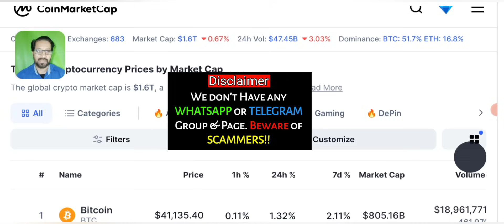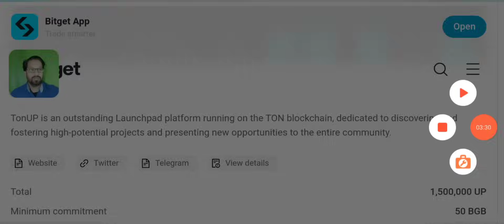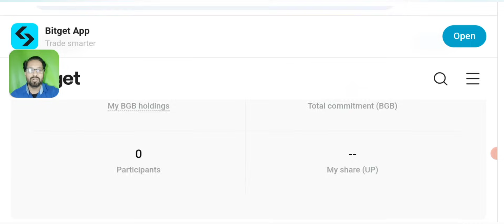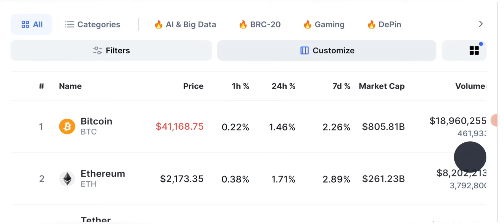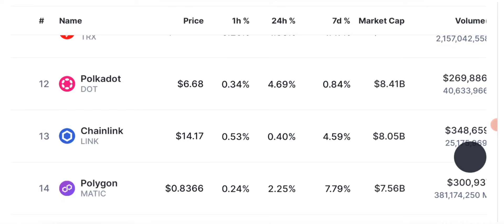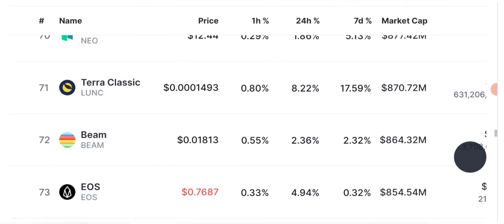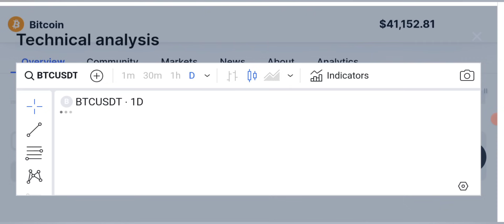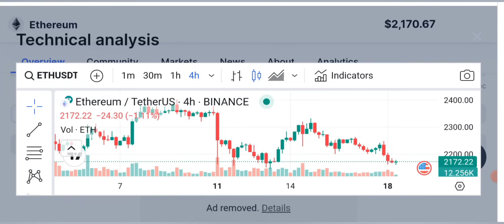Be Alert ⚠️ Red Week Ahead 🚨 Crypto News Updates Today 📰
Binance Issues Important warning as It Plans to Perform Wallet Maintenance.
In this video, we dive deep into the world of BTC and explore the latest updates and market trends. Stay ahead of the game with our comprehensive analysis, expert insights, and insider secrets.

LAUNCHPAD DETAILS

🔴 Table of contents:

00:00 : intro
01:53 : Crypto News
03:20 : Daily Crypto Market Analysis
06:45 : Ethereum/BTC prediction
10:18: MARKET UPDATES
15:00 : outro

🔴🔴🔴Popular Uploads 🔴🔴🔴

__________/SOCIAL LINKS\____________